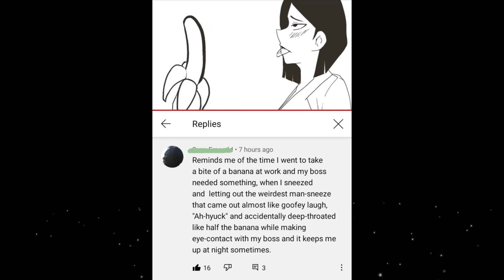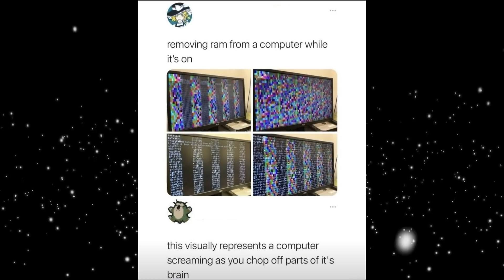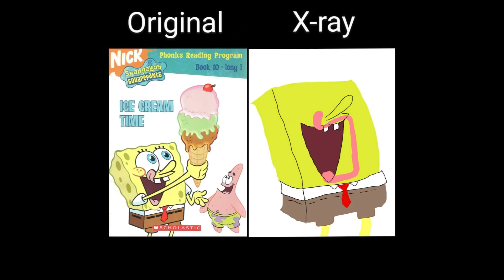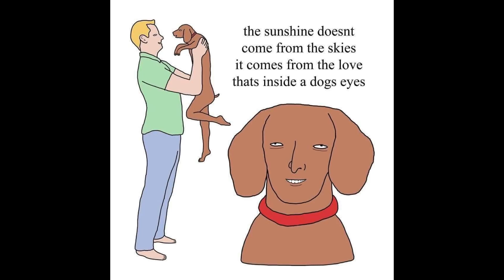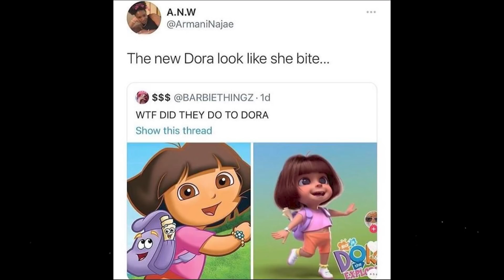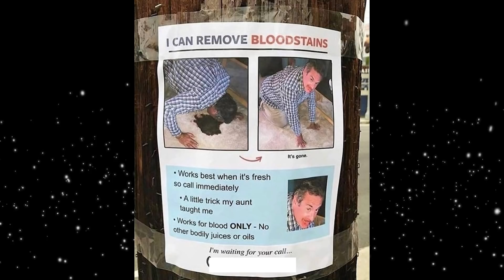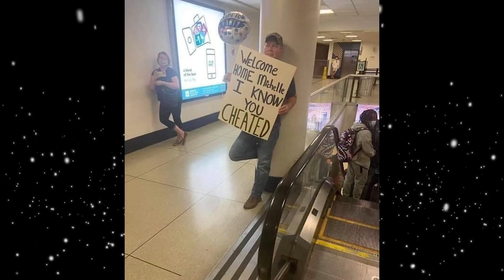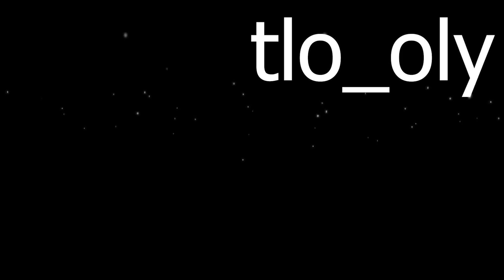r/TIHI (MEGA COMPILATION)